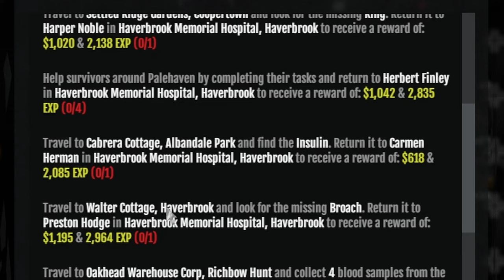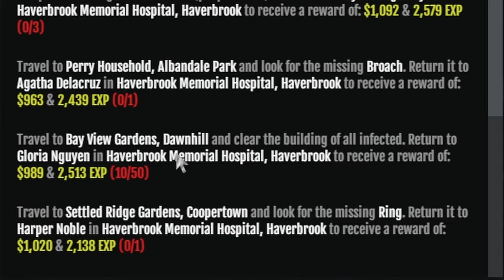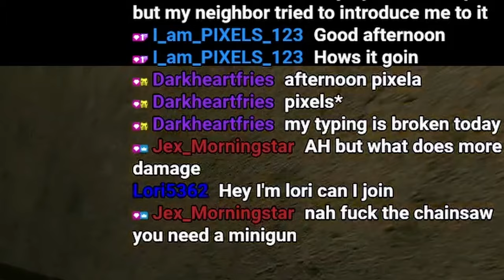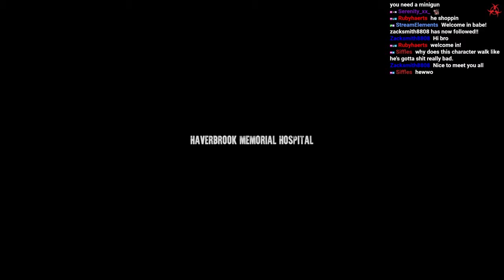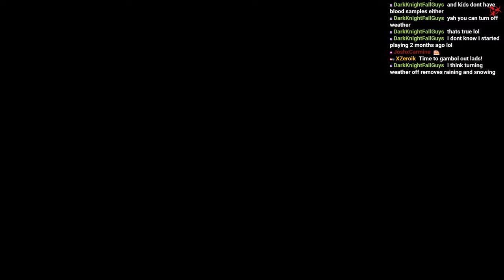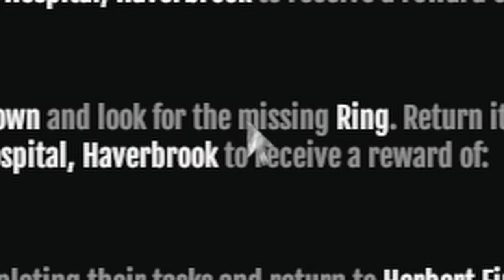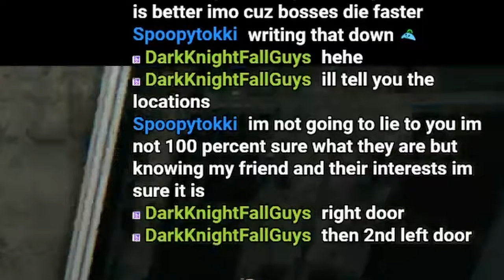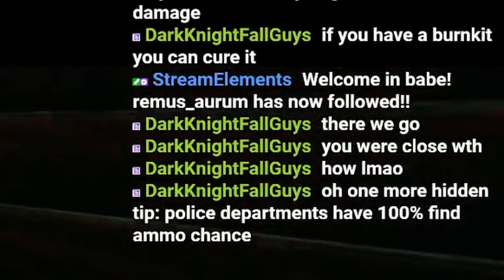Is Dead Frontier 2 Still Good In 2024?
1 year later, Dead Frontier 2 got a new update! Is it still a great game to play in 2024?

Outro Song

Track: Conway Seavey & Rasmus Blom - Day Beautiful